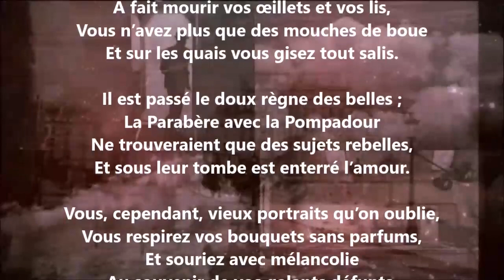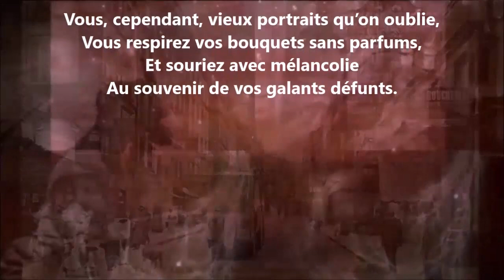Pastel - Théophile Gautier lu par Yvon Jean